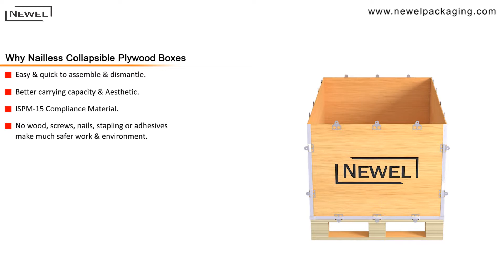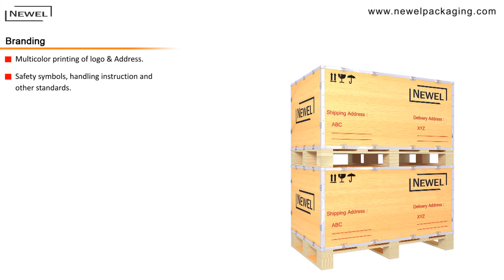Nail Less Plywood Boxes | Nail Less Boxes In India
WHY NAIL-LESS PACKAGING
 # Easy to Transport
 # Re-Usable Better Carrying Capacity & Aesthetics
 # Label Holders
 # ISPM Compliance Material
 # Branding & Standards
 # Galvanized Steel Offers Enhanced Safety
 # No wood, screws, nails, stapling or adhesives make much safer
    work & environment